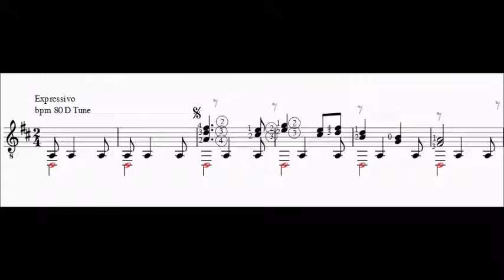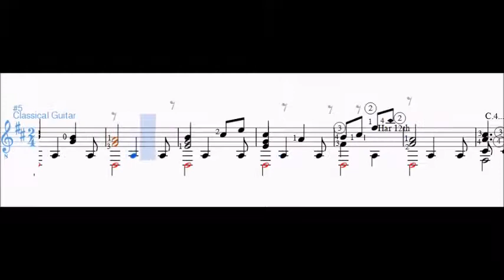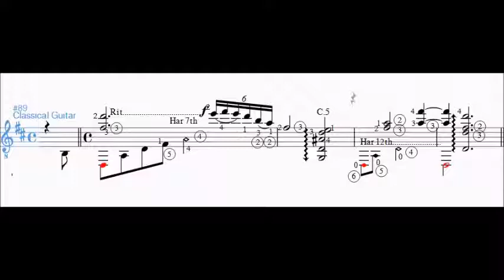Isaac Albéniz - Capricho Catalán (Suite Spagnola) op. 165, no. 5 (Spartito Animato per Chitarra)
Spartito Animato per Chitarra del brano "Capricho Catalàn" dalla Suite Spagnola op. 165 n.5 di Isaac Albéniz.

🎼    Spartiti Tutorial
🎻    Biografie di Musicisti
📚    Approfondimenti